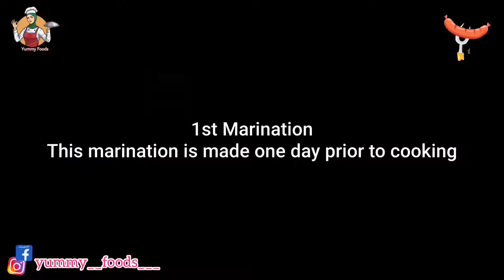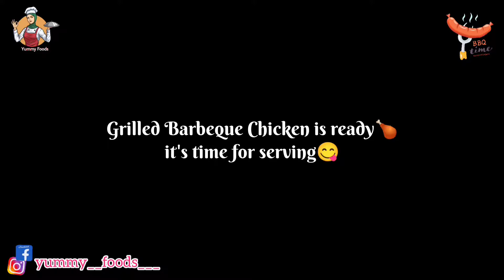Barbeque Chicken step by step on charcoal BBQ grill | Outing picnic | Tandoori/Grilled chicken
Hi Lovelies - Bringing you a tastiest and juiciest yet easiest recipe of grilled BBQ chicken recipe. you can enjoy this with your family in weekend/family gatherings /festivals or any special occasion in your life. I enjoyed a lot while making this recipe, hope you guys too enjoy the same.

Happy Cooking :)

bbq chicken recipe by yummy foods